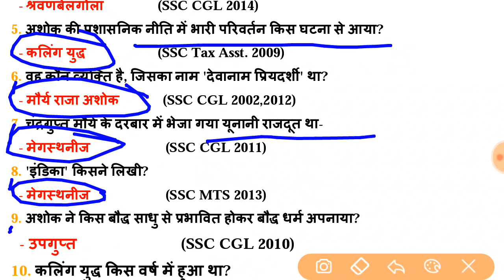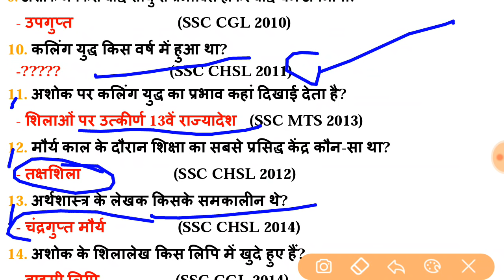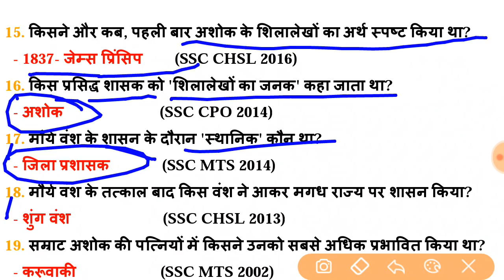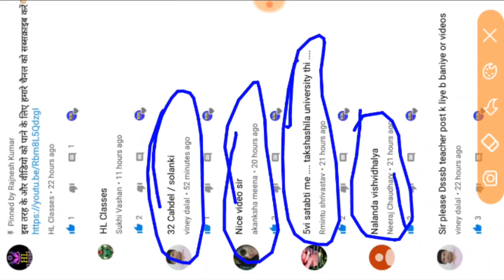Mauryan Dynasty previous exams questions (मौर्य वंश)|| DSSSB SST, PRT,PGT History || Maurya dynasty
SSC previous exams all questions about mauryan dynasty mauryan
Indian history in Hindi ancient Indian history all previous history Prachin itihas Pichle exams ke person